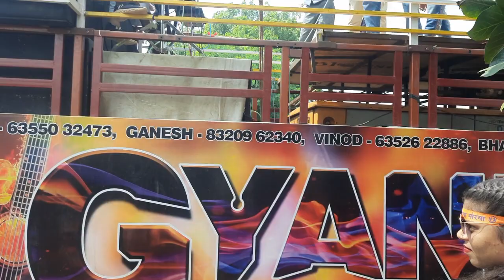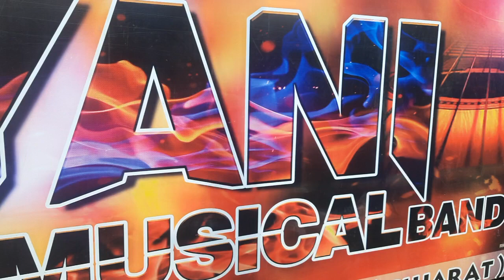Gyani Musical Band At-Dholatpur 07-09-2022